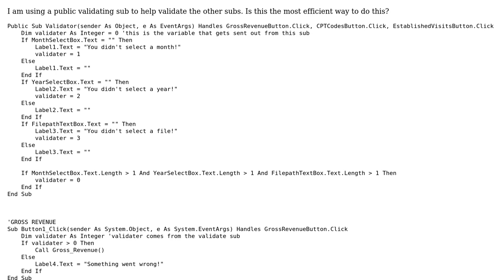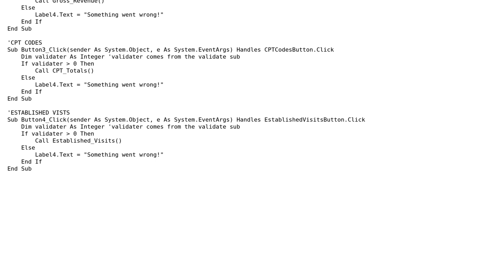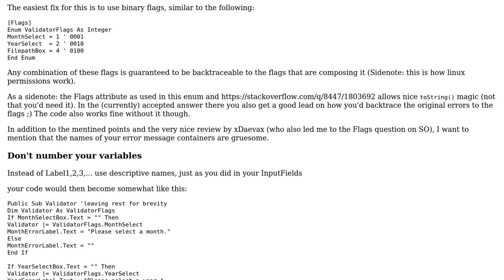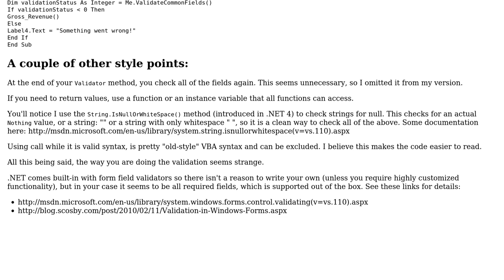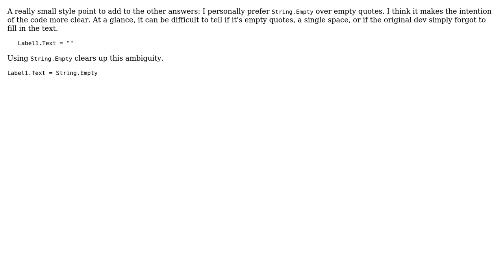Code Review: Proper way to validate from sub to sub (3 Solutions!!)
Code Review: Proper way to validate from sub to sub

With thanks & praise to God, and with thanks to the many people who have made this project possible! | Content (except music & images) licensed under CC BY-SA | Music | Images & others | With thanks to user xDaevax user Vogel612 user RubberDuck user FoxMcCloud and the Stack Exchange Network Trademarks are property of their respective owners. You are responsible for your own actions.